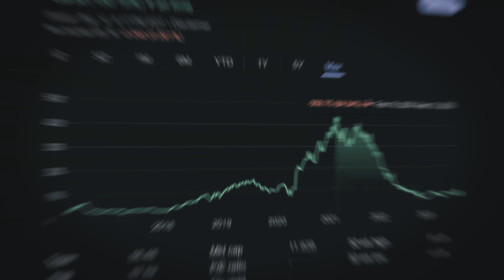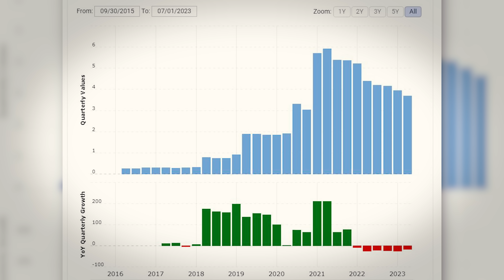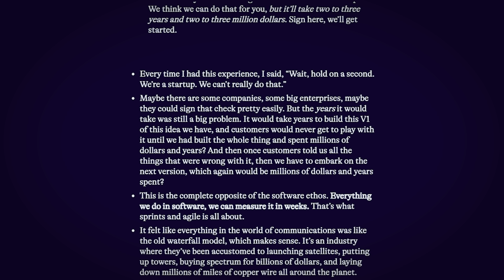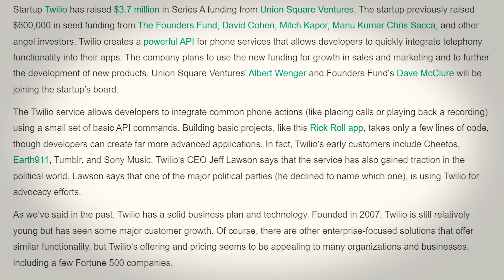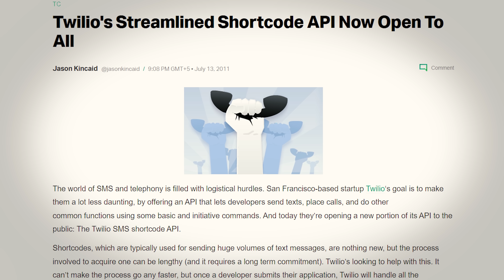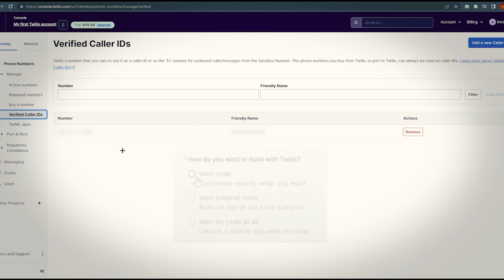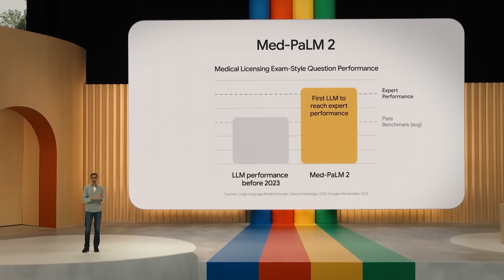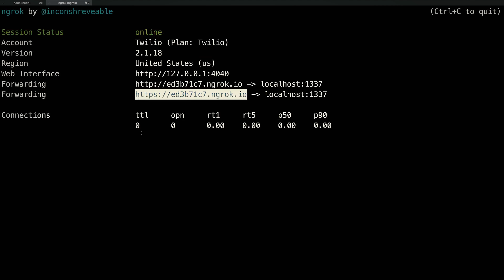How Jeff Lawson Made $72 Billion Sending 6 Digit Codes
In the modern era, one-time passcodes or OTPs are something that we’re all too familiar with. Their the pesky 6-digit codes that we have to enter every time we log in or do some sort of sensitive task. But, while these codes are indeed annoying, they very much do protect our account and data security across our various online activities. And it turns out that offering these protections is a lot more valuable than you might think. A company called Twilio specializes in communications API mainly centered around sending OTPs, email verifications, shipping updates, and things of this nature. It wouldn’t be surprising to see such a company boast a valuation in the billions or even up to $10 billion but Twilio was actually boasting a peak valuation of over $70 billion. They have fallen quite a bit since that peak but they’re still worth over $12 billion. This video explains the story of Twilio and how they managed to make over $70 billion by sending OTP codes.

Timestamps:
0:00 - Twilio
2:13 - An Underserved Market
5:41 - Growing Pains
9:04 - A Breaking Point

Thumbnail Credit:
Flickr/Twilio